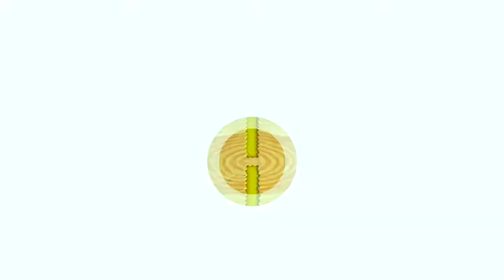Let's Play! - New Super Mario Bros. U Deluxe Episode 5: Larry Koopa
New Super Mario Bros. U Deluxe is a remake of the original New Super Mario Bros. U from the Nintendo Wii U to the Nintendo Switch. This version came out on January 11, 2019. The game has different aesthetics in the level designs but have no real affect in the levels themselves. The game also offers the ability to play as different characters other than Mario and even included Toadette and Nabbit as playable characters. Nabbit is the "easiest mode" of the game and Toadette is the game's "easy mode".